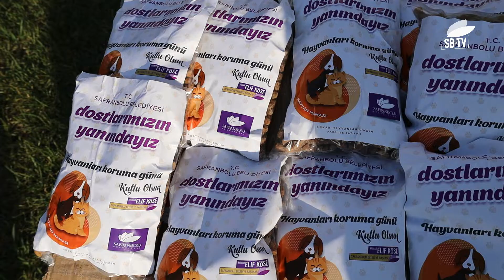Hayvanlar İçin Mama Üretim Tesisi Faaliyete Geçti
Safranbolu Belediyesi Dünya Hayvanları Koruma Günü’nde hayvanlar için mama üretim tesisini faaliyete soktu. Belli başlı kurum, kuruluş, restoran gibi toplu yemek yenen noktalarda artan yemekler sokak hayvanları için mamaya dönüştürülecek.